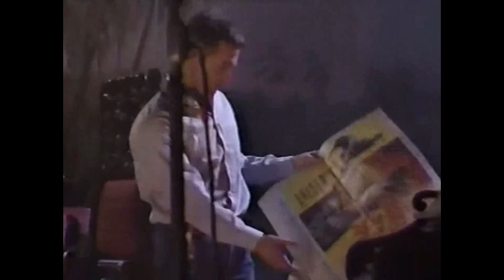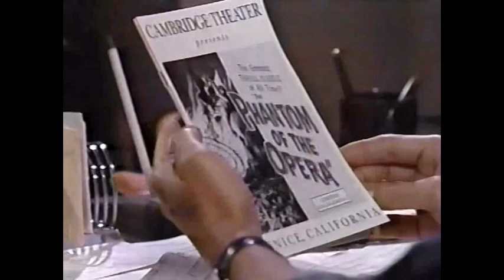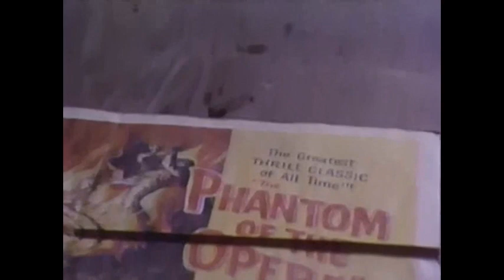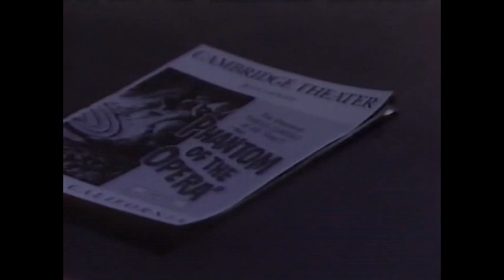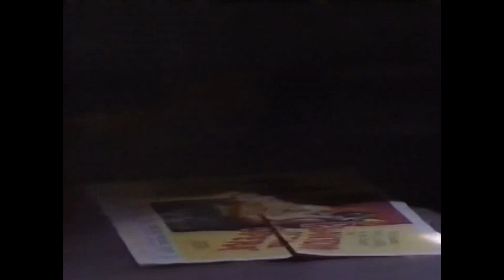Cruz and Eden - Robert Barr 97 (On the run 2)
Cruz and Eden Scenes 1989 - Robert Barr Story line